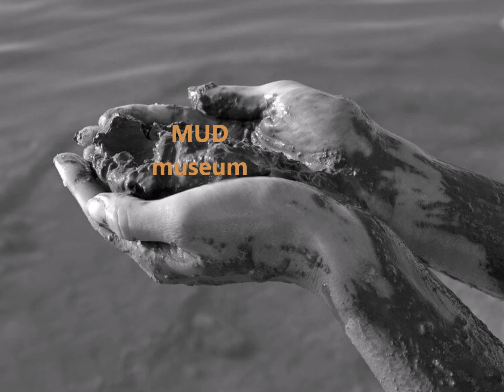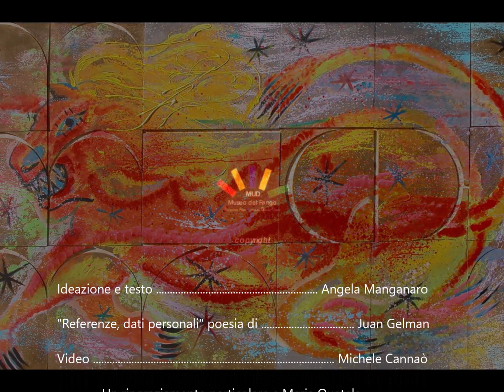Lino Marzulli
MUD MUSEUM dedica a Lino Marzulli